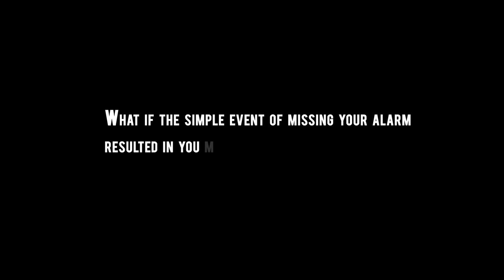"The Butterfly Effect" - Short Film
One of the three videos that won me 2nd Best Filmmaker at Fresh Film Festival 2012.

"Adam Rael was another stand out filmmaker at this year's festival. Adam showed some fantastically well shot films in this year's contest. 'The Butterfly Effect' managing to tell a wonderful story reminiscent of Sliding Doors (1998) all without dialogue,  intense but well structured editing."
Cian Henniger of filmireland.net

A short film that explores the idea of the butterfly effect and it's possibilities.

Made by
Adam R.

Starring:
Aisling S.
Adam R.